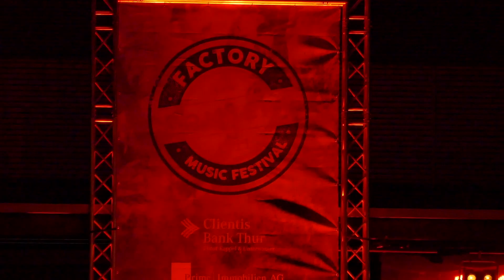Factory in Concert | 2018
Konzert auf dem Firmenareal von A+E